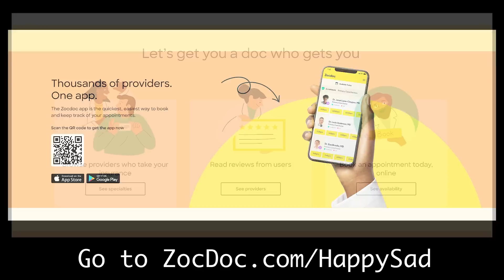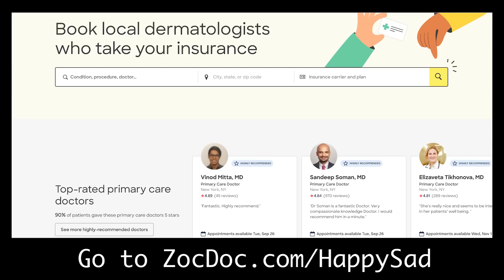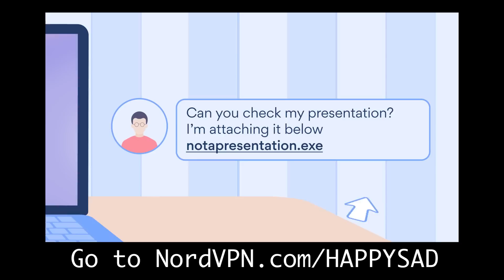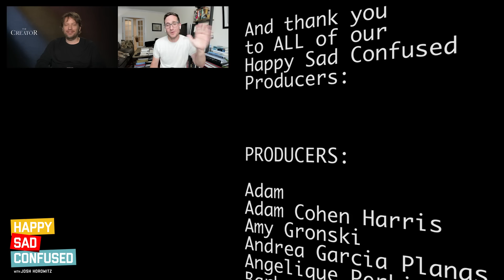Gareth Edwards talks THE CREATOR, ROGUE ONE, GODZILLA I Happy Sad confused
Gareth Edwards is no stranger to big scale sci-fi but his latest film, THE CREATOR, is something different, a rare wholly unique idea in a sea of franchises. Gareth joins Josh to talk about his filmmaking influences, from Spielberg to Cameron, and his experiences directing giant films like ROGUE ONE and GODZILLA.

NordVPN -- 🌏 Get Exclusive NordVPN deal here ➼ ⁠⁠ It’s risk-free with Nord’s 30-day money-back guarantee!

ZocDoc -- Go to ⁠⁠ZocDoc.com/HappySad⁠⁠

UPCOMING EVENTS!
10/9 -- Come see Josh and Josh Gad & Andrew Rannells at the 92nd Street Y in NYC! Virtual tickets available too.

00:00 Introduction
01:36 Facing criticism
03:14 Stress
06:49 Spielberg
09:18 George Lucas
11:06 James Cameron
12:42 Apocalypse Now
16:40 Quentin Tarantino
20:55 Early struggles
21:55 Godzilla
26:07 How he got Rogue One
34:23 Authorship over Rogue One?
36:42 Rogue One rumors
38:33 Making original ideas